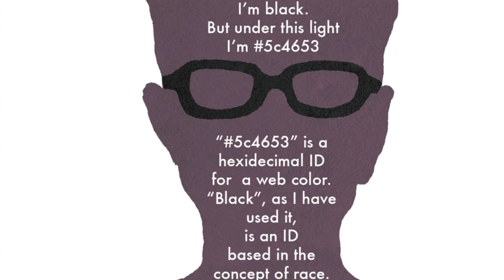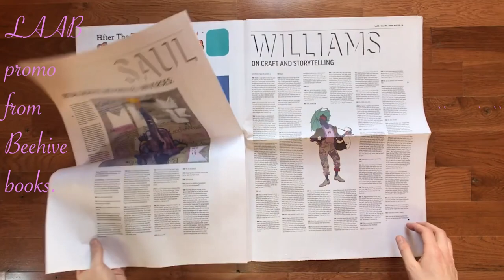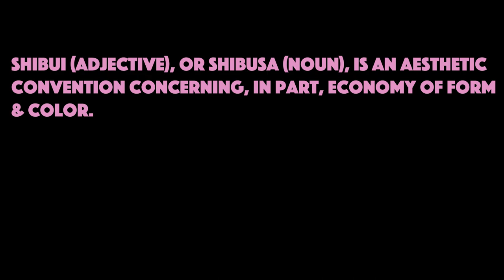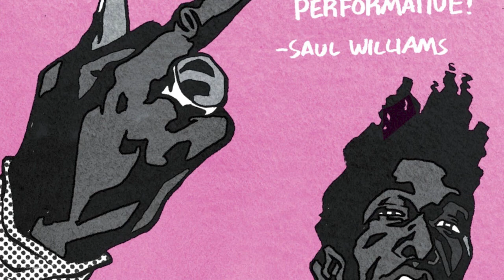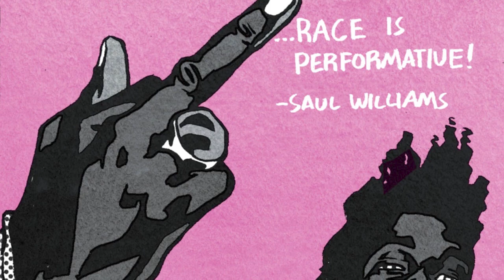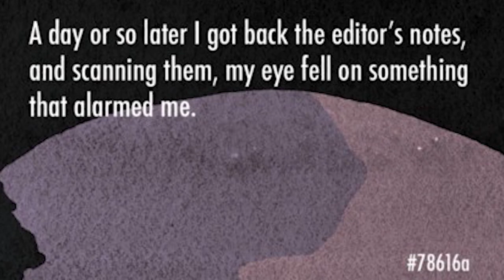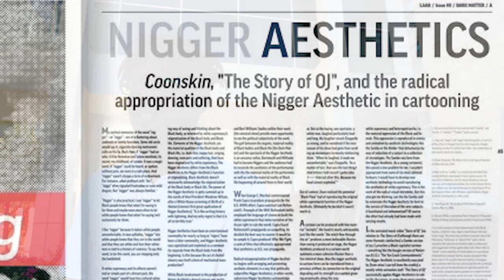Ronald Wimberly: Good Comics Citizen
Amazing cartoonist Ronald Wimberly, whose Prince of Cats graphic novel is being made into a film by Spike Lee, sits down with me to discuss his art mag LAAB, influences on his work, his bold use of color, his role as a cultural critic, and his thoughts about the future of the cartooning and comic book industry.

Filmed at The Getty Center in Los Angeles in 2018.

CNN footage and LAAB promo footage are used here solely for education and review purposes.

You can see my interview with the creator of Hellboy, Mike Mignola,